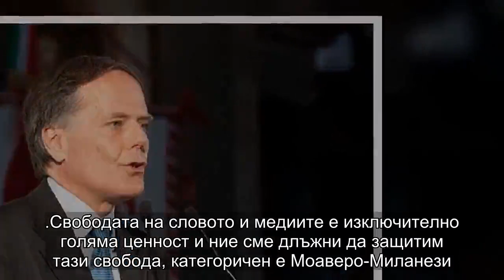Министри от ЕС клеймят преследването на журналисти. Вицето Захариева мълчи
Насилието във всичките му форми спрямо журналисти е недопустимо. За 27 години Организацията за сигурност и сътрудничесто в Европа (ОССЕ) е натрупала достатъчно факти, за да приеме специален документ, гарантиращ тяхната безопасност.
Това заяви председателят на ОССЕ Енцо Моаверо-Миланези по време на прес-конференция в Милано на 7 декември. Моаверо-Миланези е външен министър на Италия. Той увери, че изразява общата позиция на всички външни министри от страните-членки на ЕС, които представляват организацията.

Свободата на словото и медиите е изключително голяма ценност и ние сме длъжни да защитим тази свобода, категоричен е Моаверо-Миланези. В своето изложение той изрази загриженост за „безопасността на журналистите, плурализма в медиите, непрозрачната собственост, персоналните нападения срещу журналисти и медии, тяхното преследване“. Това крие огромни рискове за тях, докато вършат своята работа. Затова трябва да бъдат защитени“.

В българските медии не се появи дори съобщение за изявлението на председателя на ОССЕ, както и за позицията на вице.-премиерът и външен министър на България Екатерина Захариева по темата. Тя подкрепила ли е документа и какво предвижда правителството в тази посока. Български журналисти в момента са подложени на натиск от различни институции – следствие, прокуратура, данъчни и финансови структури. Медийната среда се намира в критична точка на заглушаване на свободното слово е непрозрачност на собствеността. България се намира на 111-то място по свобода на словото и медиите, което е най-ниското откакто страната ни е включена в мониторинг по измерване на този проблем. Чужди медии отдавна пишат за замърсената медийна среда в България, главна заслуга за което има олигархът от ДПС Делян Пеевски, притежаващ и контролиращ широк кръг от медии, обслужващи определени политически и корпоративни интереси.